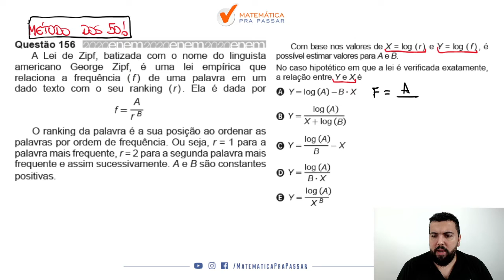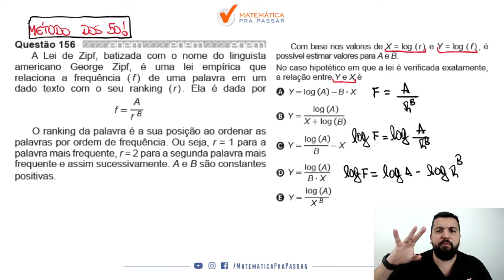🔴. Questão 156 | Prova Amarela | Matemática ENEM 2020 : A Lei de Zipf.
➤A Lei de Zipf, batizada com o nome do linguista americano George Zipf, é uma lei empírica que relaciona a frequência (f) de uma palavra em um dado texto com o seu ranking (r). Ela é dada por
O ranking da palavra é a sua posição ao ordenar as palavras por ordem de frequência. Ou seja, r = 1 para a palavra mais frequente, r = 2 para a segunda palavra mais frequente e assim sucessivamente. A e B são constantes
positivas.